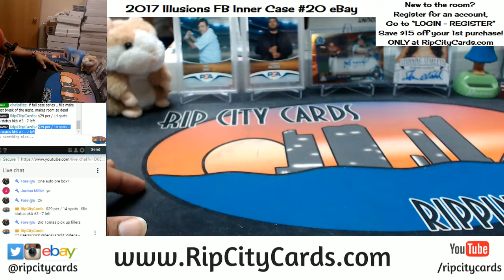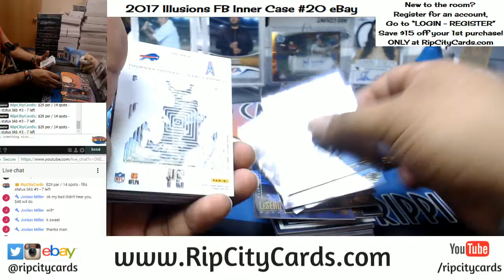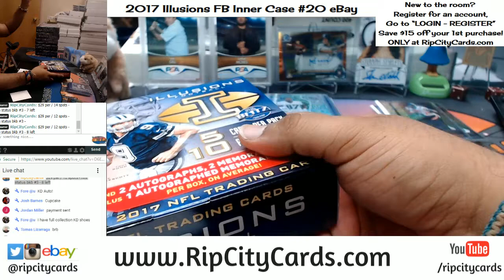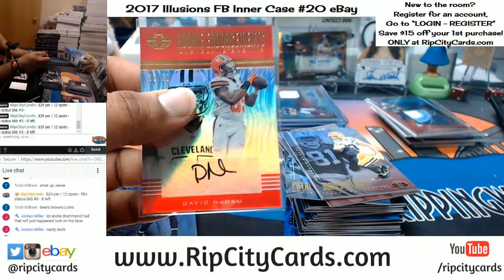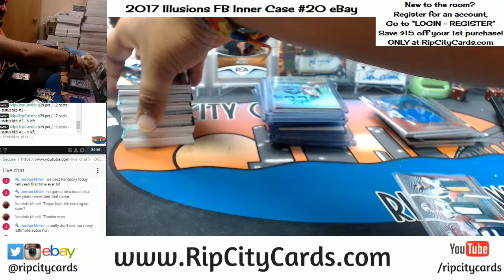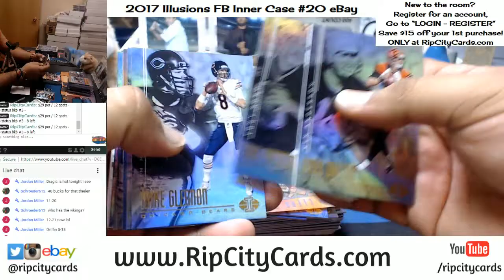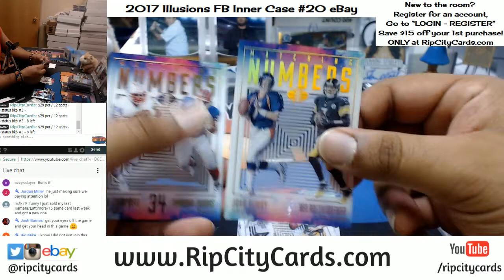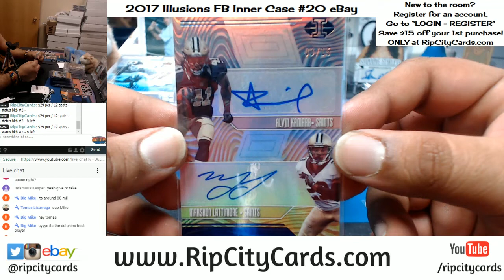2017 Illusions Football Inner Case #20 eBay